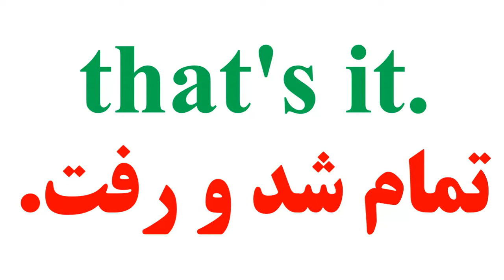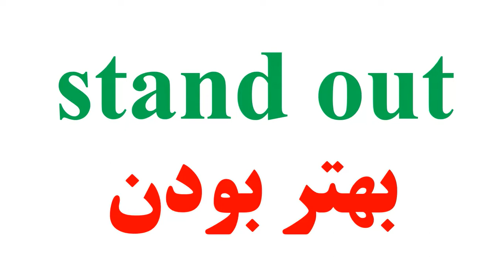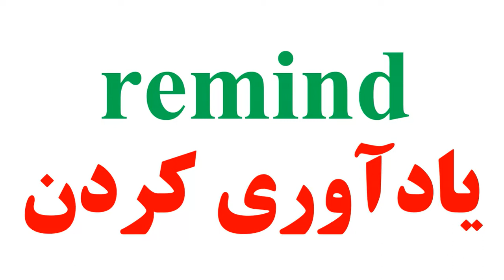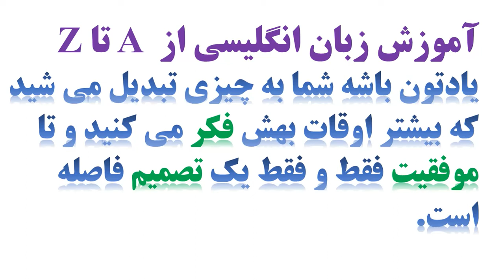واژگان کلیدی و پرکاربرد زبان انگلیسی کنکور سراسری